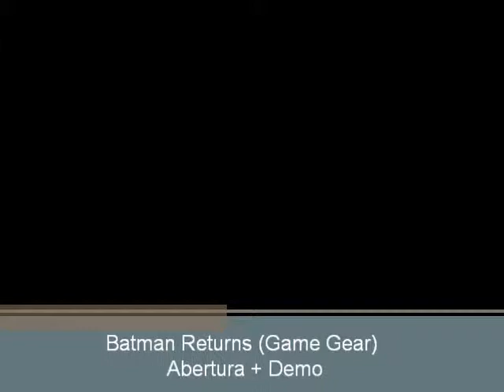Batman Returns (Game Gear) - Abertura e Demonstração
Abertura juntamente com uma pequena demonstração de mais um game para o Batman, desta vez na versão para o portátil da Sega, o Game Gear